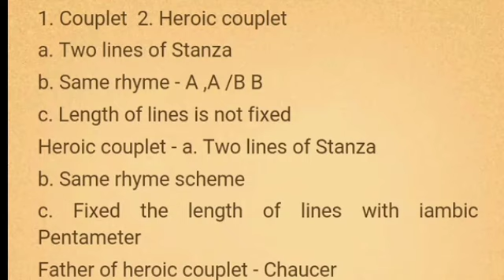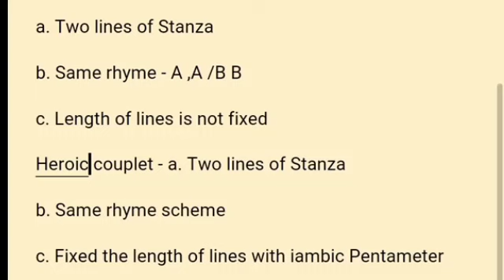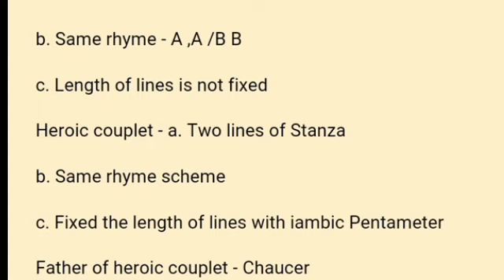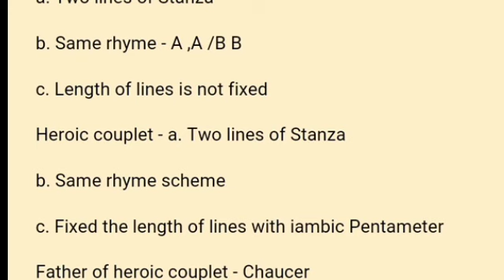Bihar STET PGT/TGT English Form of Stanzas || Fixed One Question